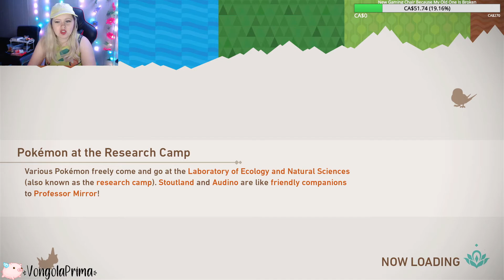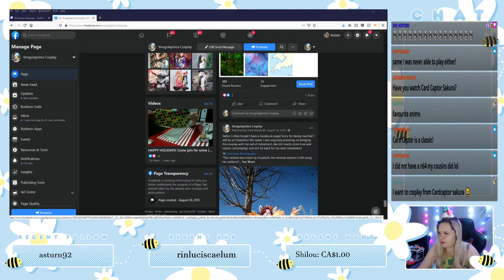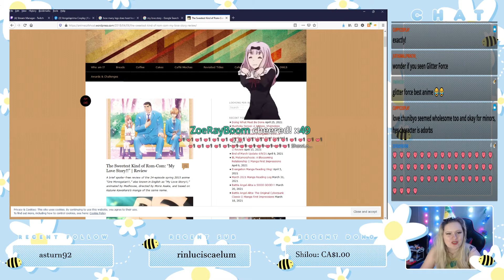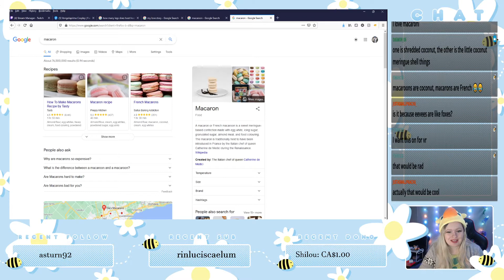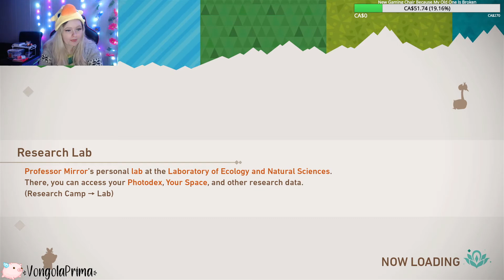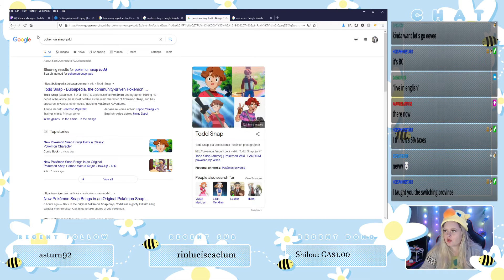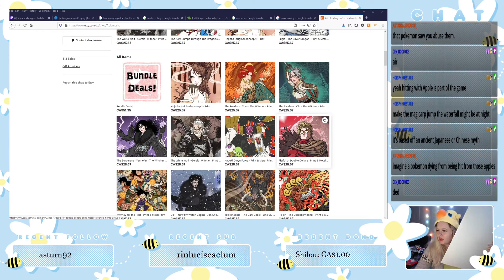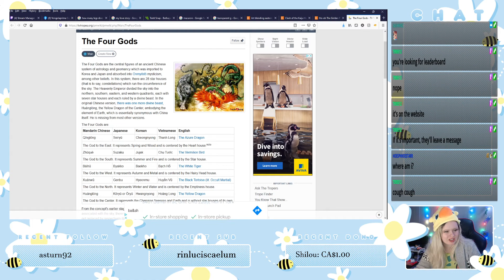Pokemon Snap First Stream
I never owned this game on the N64 as a child. So I am thrilled to be able to enjoy this as an older, better gamer!